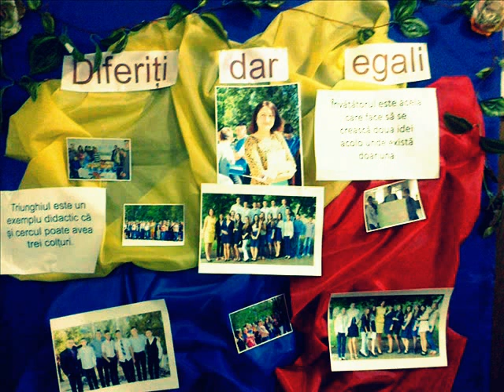Clasa 9 l/t Mihail Birca Milestii Mici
Clasa 9 The Best !